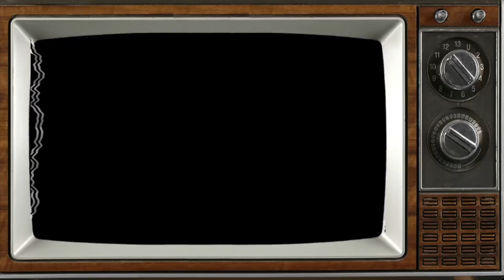SPICY DIPPED FRIED CHICKEN + CHEESY SHRIMP ALFREDO!! | HASHTAG THE CANNONS | MUKBANG EATING SHOW!!